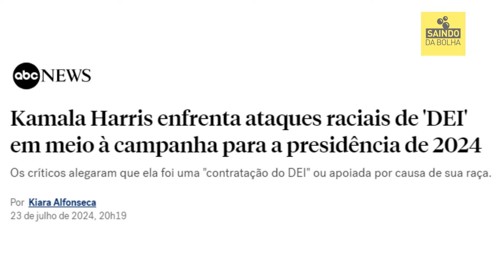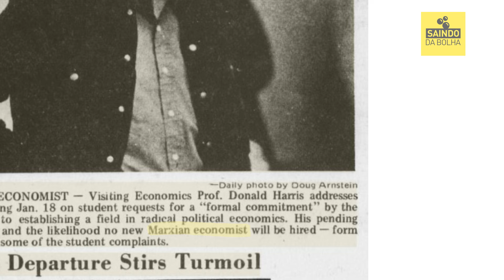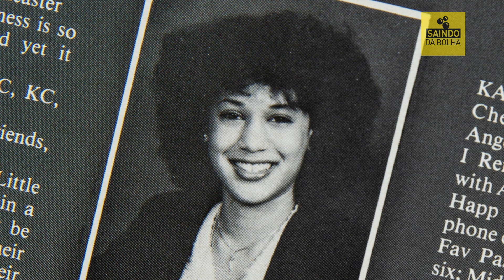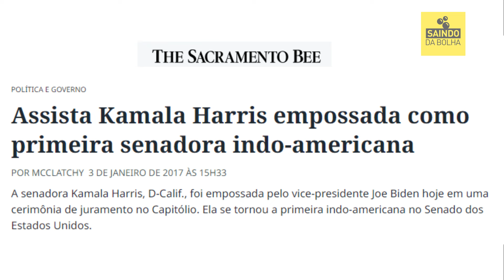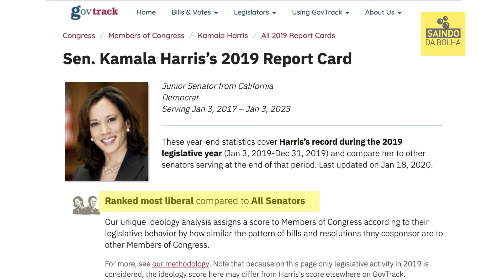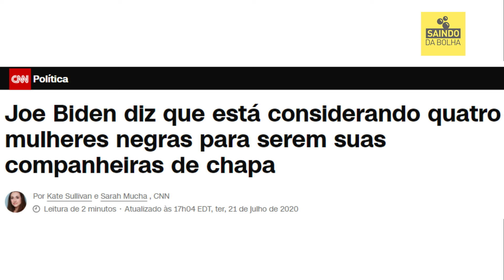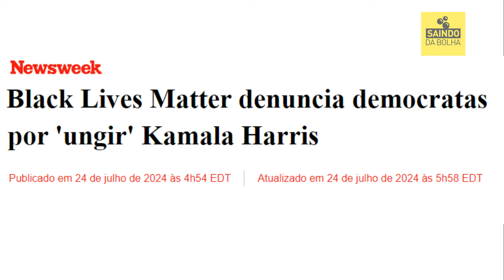KAMALA HARRIS, SEM O FILTRO DA IMPRENSA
Já viu o nosso novo e-book?

Nele, fizemos um dossiê sobre o poder e influência das grandes ONGs e Fundações internacionais. Trabalho caprichado… dá uma olhada na nossa loja

Qual o nosso compromisso com esse episódio?

Temos certeza que, em 17 minutos de vídeo, vamos mostrar mais coisas sobre a Kamala Harris do que a imprensa tradicional vai mostrar nos próximos 4 meses.

Contribua pelo Pix Silikast: 1f28519c-9458-46ad-b5bb-429fb366229e